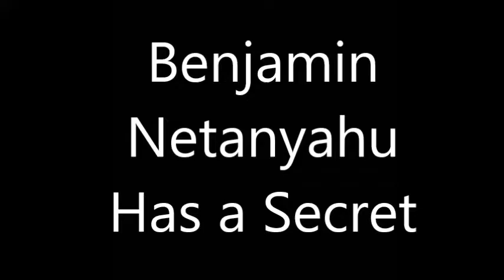Netanyahu Has a Secret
Israeli Prime Minister is capable of telling the truth. The truth is, he has no fear of it.